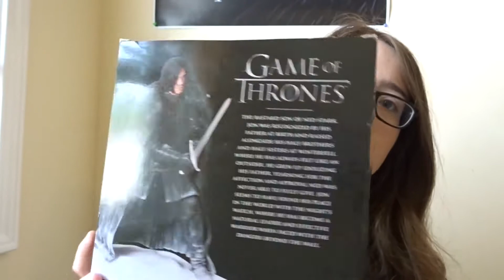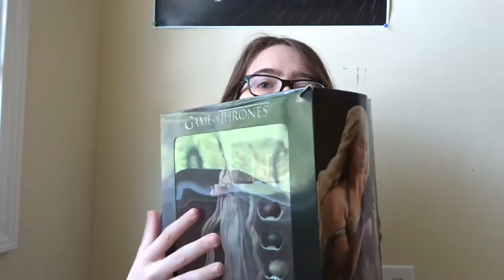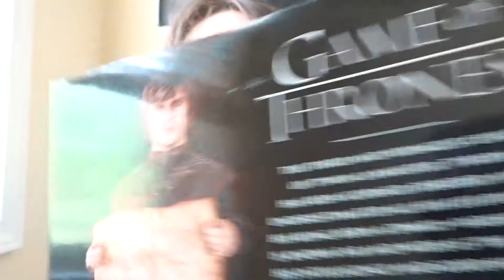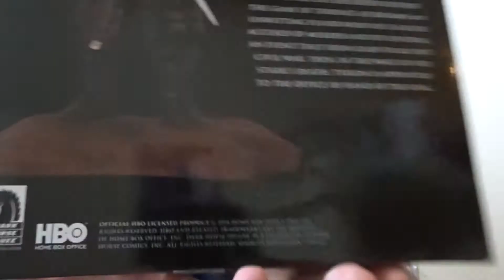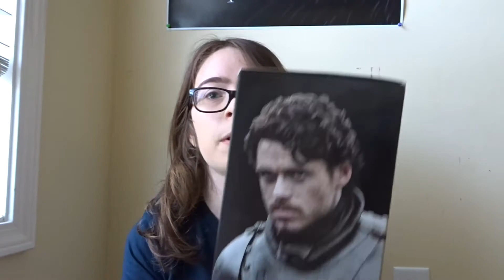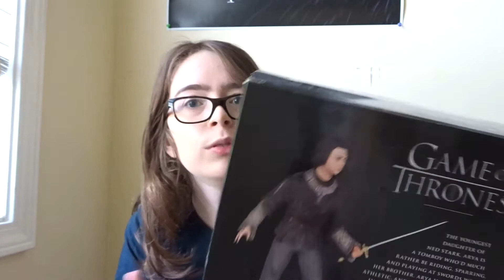GAME OF THRONES DARK HORSE FIGURES 🐲